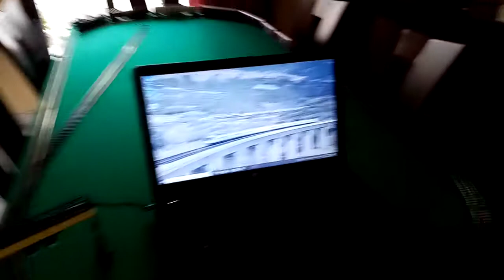Roco FS Ε645 105......